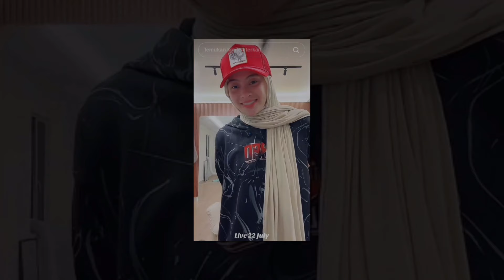Ini Respon Datin Red Mengenai Dakwaan Datuk Red Dan Adira Suhaimi Rancang Kahwin Kali Kedua